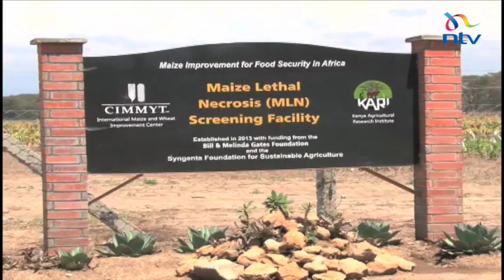Strange maize virus a nightmare for farmers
Six years since the first reported case of the Maize Lethal Necrosis Disease in Kenya, finally there is hope for a resistant maize variety. Scientists at the International Maize and Wheat Improvement Centre have been working with local agricultural scientists to find resistant breeds, and three years into the research, four varieties are ready for farmer dissemination across East Africa. Zeynab Wandati with that story.